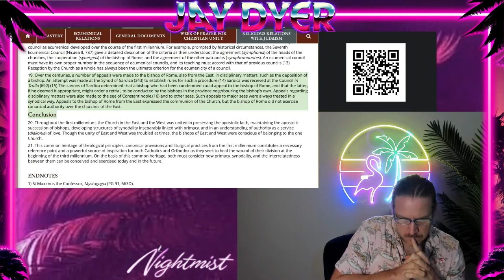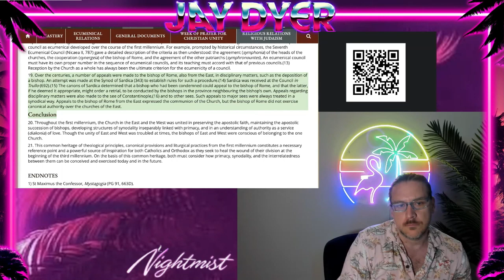Jay Dyer Exposes the Dark Secrets; Separating fact from fiction!